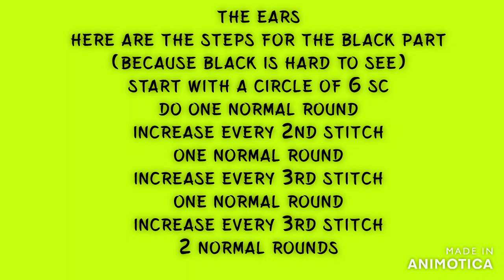Crochet Pikachu Hat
Just a cute Pikachu-Hat for cold winter days.

Pattern:

Hat (Needle 5,0)
- start with 4 chain stitches and close them to a ring with one half double crochet
- 11 half double crochets in the ring
- increase every stitch
- increase every second stitch
- increase every third stitch
- increase every 6th stitch
- 13-14 normal rounds (half double crochets)
- one normal round with single crochets

Eyes (Needle 2,5)
- the white spot is just a circle of 6 sc

- black part : start with a circle of 6 sc
- increase every stitch

Cheeks (Needle 2,5)
- start with a circle of 6 sc
- increase every stitch
- increase every 4th stitch
- increase every 5th stitch

Ears (Needle 4,5)
- start with a circle of 6sc
- one normal round ( 6sc)
- increase every second stitch; than one normal round
- increase every third stitch ; than one normal round
- increase every third stitch ; 2 normal rounds

change the color (yellow)

- 7 normal rounds
- crochet every 3. and 4. stitch together
- one normal round